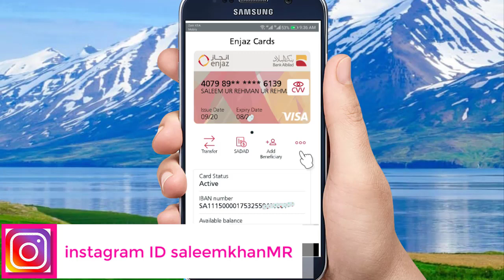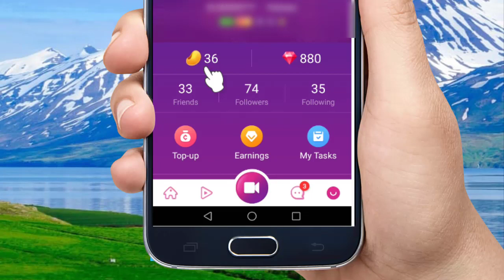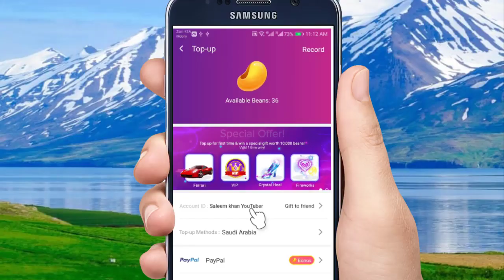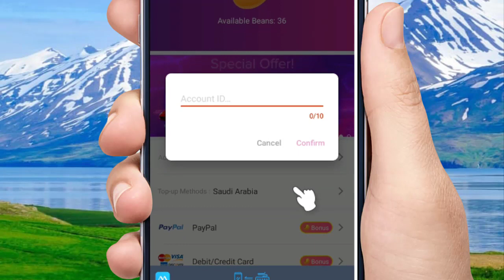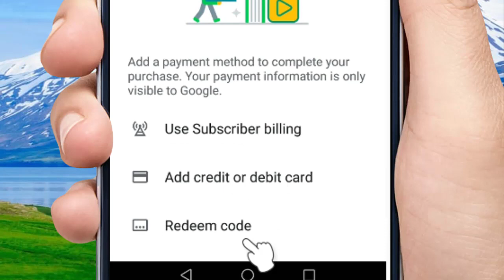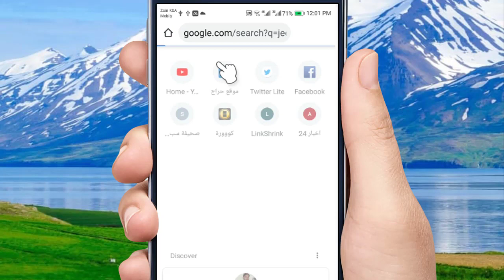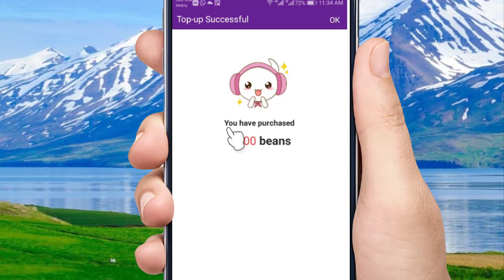how to purchase streamkar coins with credit card from google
ap apne bank card ke sat online purchasing kese kr skte hai